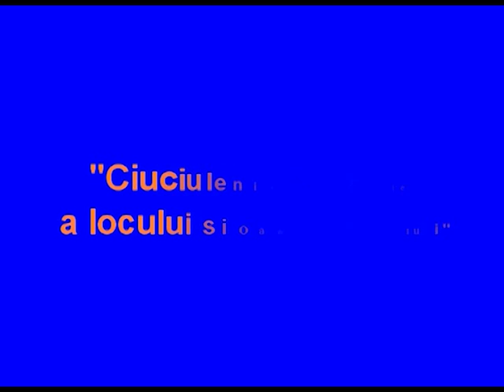MARIANA PAGU: CIUCIULENI- O ISTORIE A LOCULUI ȘI OAMENILOR LUI (1)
Acest film in 4 părți nu este altceva decât o anexă video la volumul Doamnei Mariana Pagu ”Ciuciuleni-o istorie a locului și oamenilor lui (PARTEA I)
Autori: Mariana Pagu, Nicolae Pagu.Cu o contribuție modestă de Alexandru Moraru